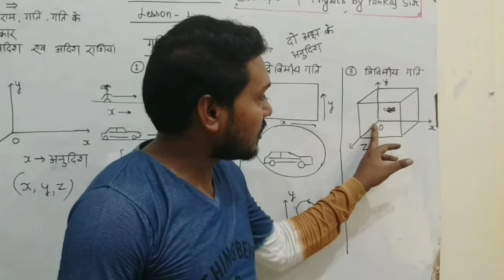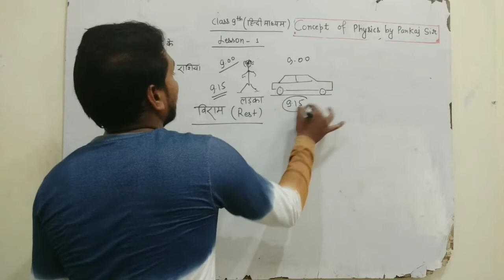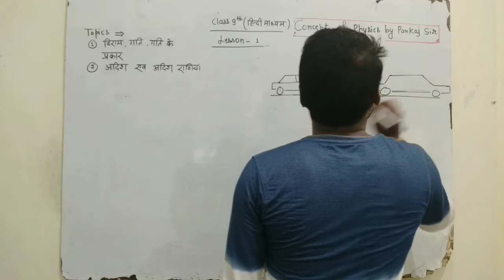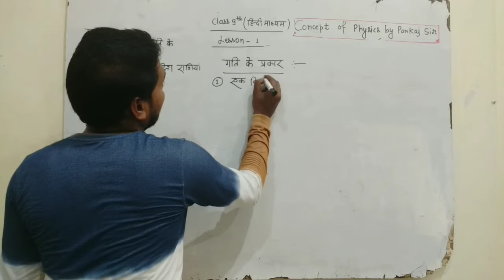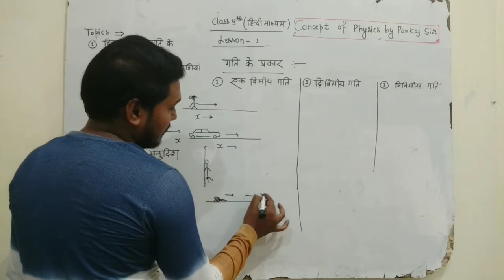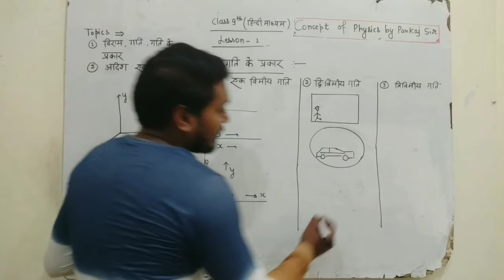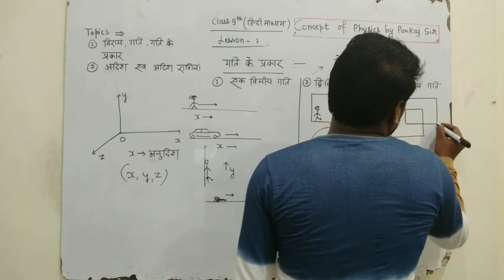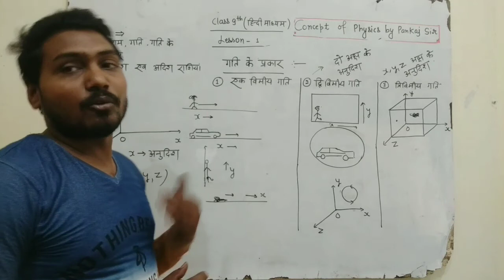कक्षा -9 (फिजिक्स ) विराम, गति तथा गति के प्रकार rest, motion and types of motion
Physics class 9 lesson 1classroom lecture language  only hindi